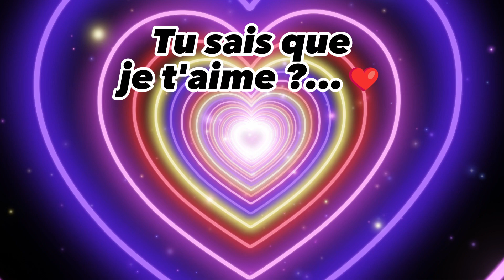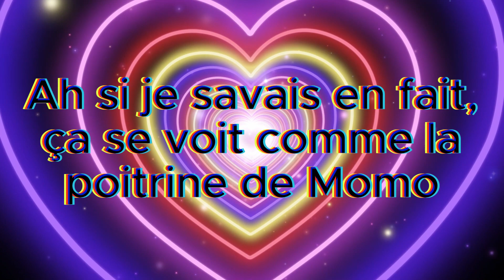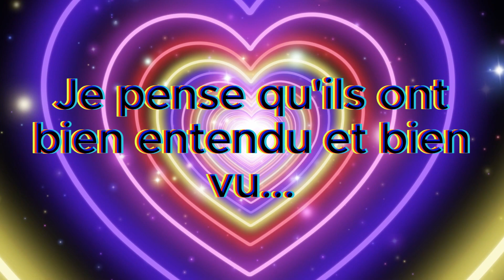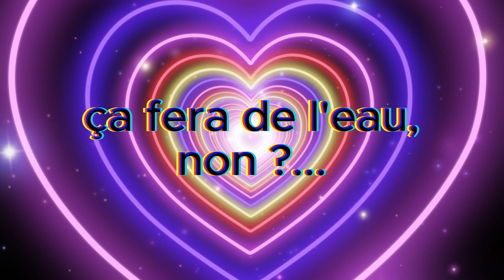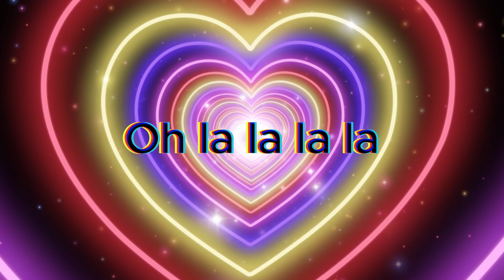Tu sais que je t'aime ?...❤️ Fan Fic T/p x Bakugo épisode 4